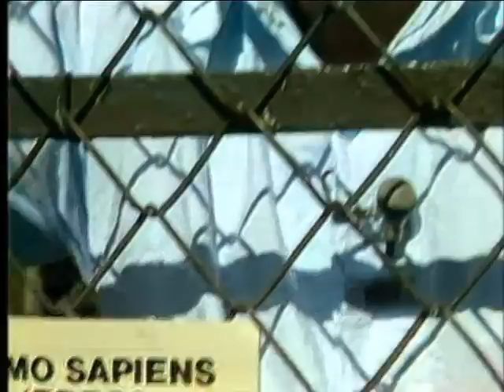The Six O'Clock Show - LWT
This is me appearing on The Six O'Clock Show as a six year old boy.  I'm the one chasing the penguin, who was in fact quite a celebrity, appearing in the biscuit commercials at the time.  Of course, television being what it is, I wasn't really chasing it.  The whole thing was staged and there was an animal trainer just off camera which told the penguin exactly what to do on cue!